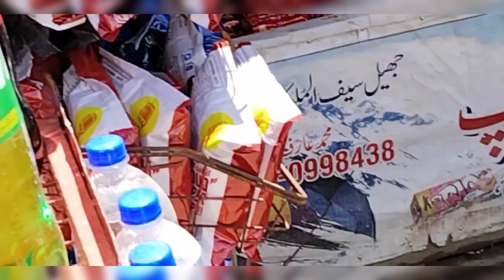shortsyoutube travel naran lake decent nature mountains ice icemountain shorts saifulmalook